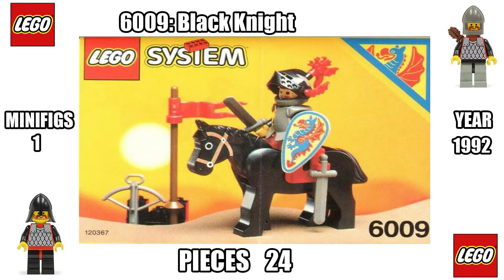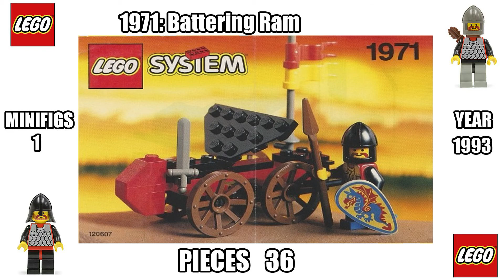ALL LEGO BLACK KNIGHTS SETS (LEGO CASTLE HISTORY)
This video is all LEGO BLACK KNIGHTS SETS

What was your Favourite / First BLACK KNIGHTS set you had or wanted?

Below is a list of EVERY BLACK KNIGHTS SET:

6085: Black Monarch's Castle
6018: Battle Dragon
6034: Black Monarch's Ghost
6059: Knight's Stronghold
1491: Dual Defender
1888: Black Knights Guardshack
6009: Black Knight
6057: Sea Serpent
6086: Black Knight's Castle
1547: Black Knights Boat
1624: King's Archer
1917: King's Catapult
1971: Battering Ram
2890: Stone Bomber